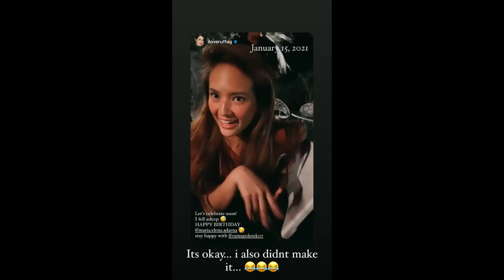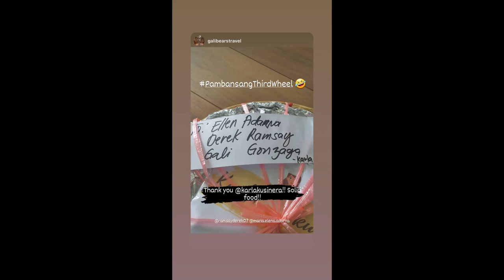DEREK RAMSAY WITH ELLEN ADARNA MAY HICKEY SA DIBDIB